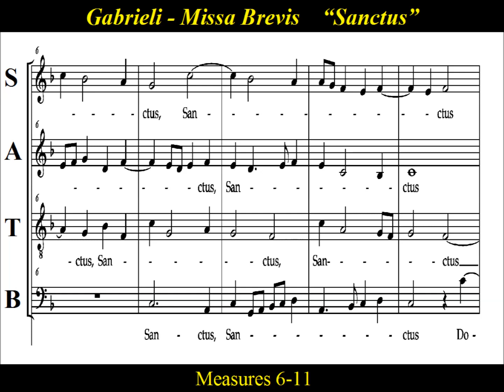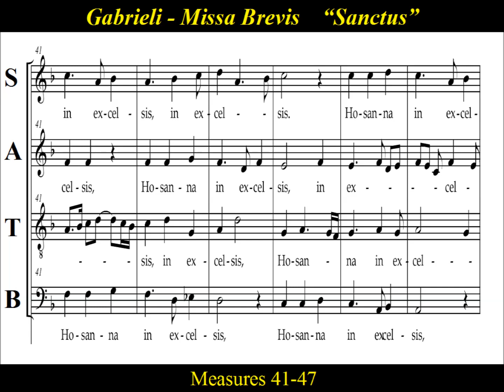Andrea Gabrieli - "Missa brevis in F" - 4a.Sanctus - Soprano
Soprano Practice - "Missa brevis in F" - 4a.Sanctus

Andrea Gabrieli (c. 1533 – 1586) was an Italian composer and organist of the late Renaissance. He was the first internationally renowned member of the Venetian School of composers, and was extremely influential in spreading the Venetian style in Italy as well as in Germany.